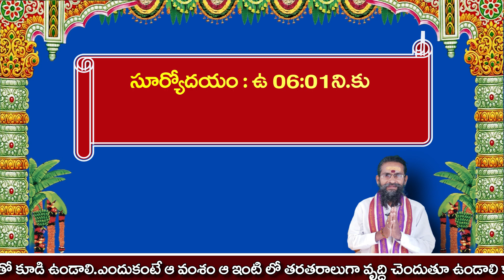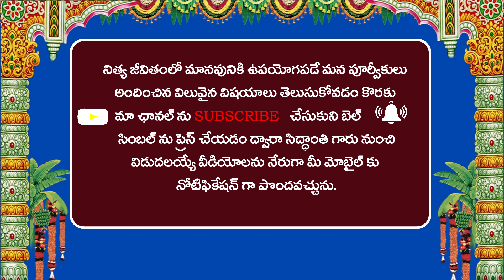Daily panchangam in telugu today | 18th October 2020-Sunday Panchangam | Money remedy | Siddhanthe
Panchangamtoday , todaypanchangam , panchangam today telugu , panchangam today telugu 2020 , panchangam telugu , daily panchangam in telugu today

❂ వ్యాధుల నుంచి రక్షించగలిగే దివ్యమైన స్తోత్రం | A divine hymn that can protect from diseases ☞

remedies for money growth in telugu , money remedy in telugu , money remedy in telugu
𝗟𝗔𝗞𝗦𝗛𝗠𝗠𝗜 𝗩𝗔𝗦𝗦𝗧𝗨 𝗦𝗔𝗡𝗞𝗛𝗬𝗔 𝗝𝗬𝗢𝗧𝗜𝗦𝗦𝗛𝗬𝗔𝗟𝗟𝗔𝗬𝗔𝗠
𝑵𝑵𝒂𝒈𝒆𝒔𝒘𝒂𝒓 𝑹𝒂𝒐 (𝑺𝒊𝒅𝒅𝒉𝒂𝒏𝒕𝒉𝒆)
𝑼𝒑𝒑𝒂𝒍𝒖𝒓𝒖 (𝑽) , 𝑲𝒂𝒏𝒌𝒊𝒑𝒂𝒅𝒖 (𝑴) , 𝑲𝒓𝒊𝒔𝒉𝒏𝒂 𝑫𝒊𝒔𝒕 , 𝑨𝒏𝒅𝒉𝒓𝒂 𝑷𝒓𝒂𝒅𝒆𝒔𝒉 - 521151